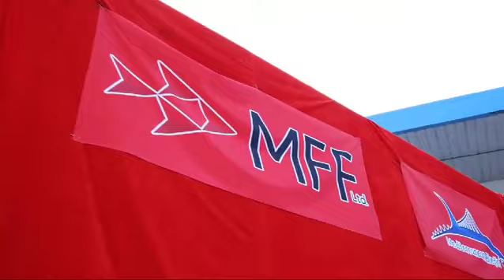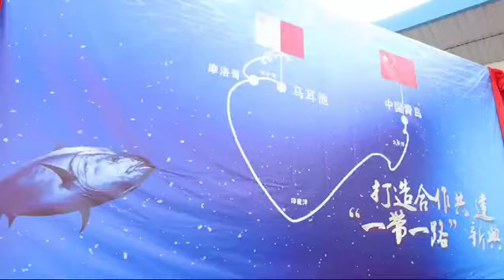First container of quality tuna received in China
An exciting milestone for MFF Ltd! 🎉 The first container of our premium tuna has arrived in China. A big thank you to our hardworking team & partners for making this moment possible. Here's to more global opportunities!